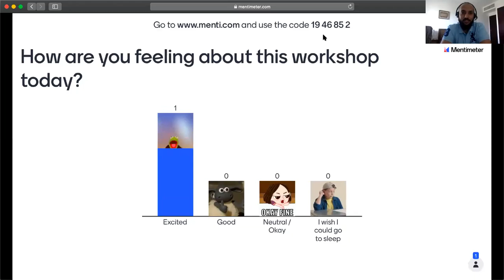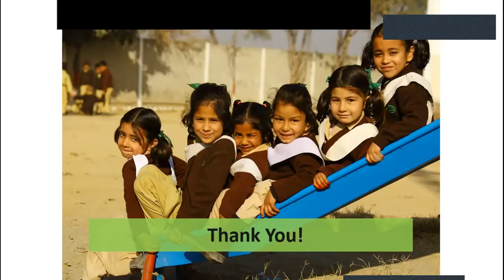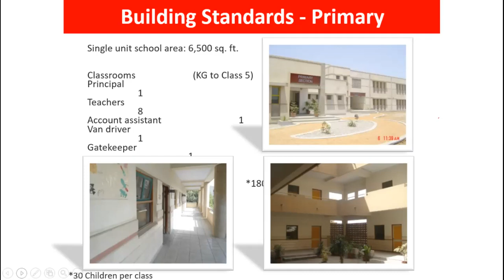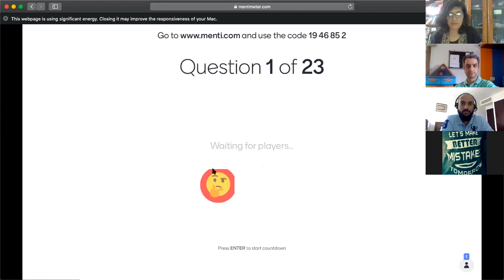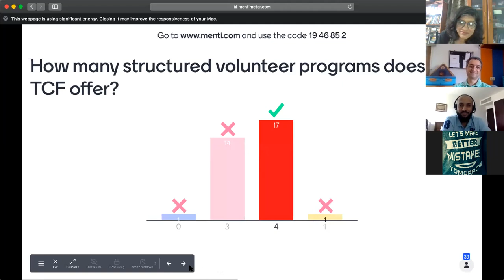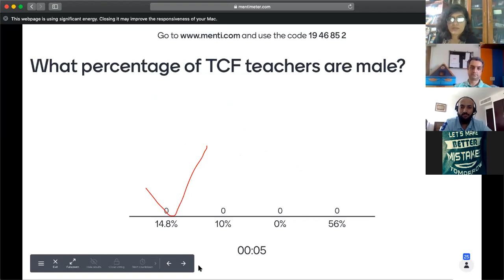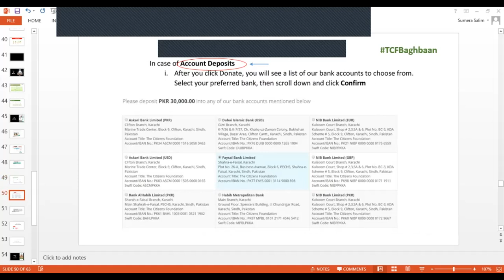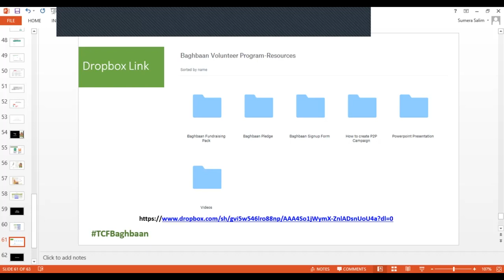Explore TCF Schools & Ways to Donate